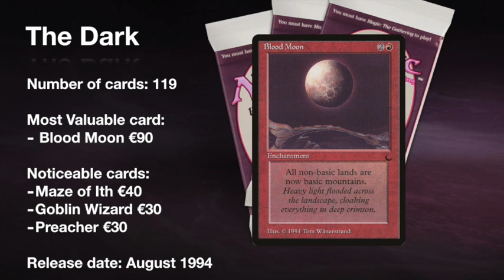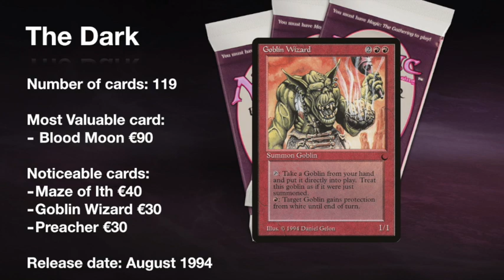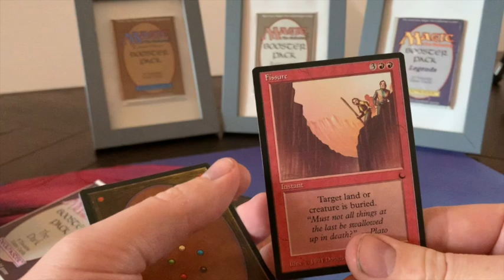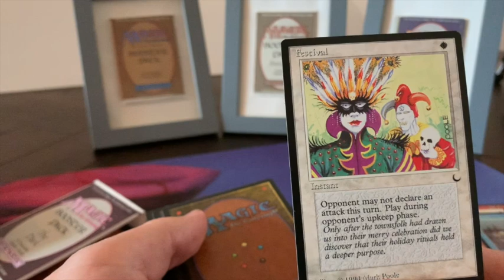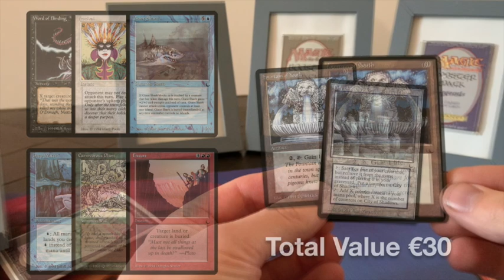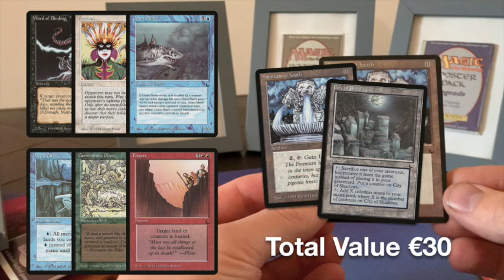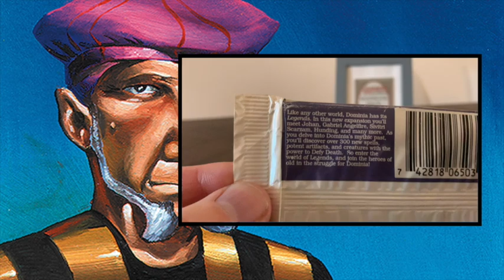The Dark Booster Pack Opening (Ep4) Magic the Gathering | #144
Episode 4 of a series of 6 where we open booster packs from the Magic the Gathering series; Antiquities, The Dark, Legends, Revised, Fourth Edition, Fallen Empires, Homelands and Chronicles. In this episode we are opening a booster pack from the Dark, will we pull the infamous Blood Moon?

Would you like to see more Old School MTG Booster openings?